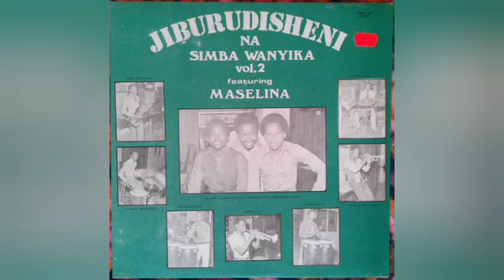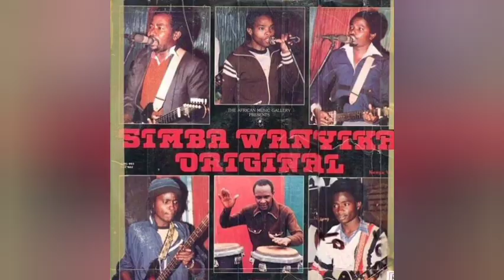Historia ya LES WA NYIKA Kuundwa Umalaya Ulichangia, Kupendwa na MASHUGA MAMI